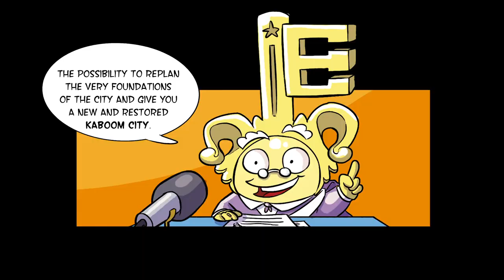⚡SUPERTHINGS EPISODES💥The SuperZings & the super villains|COMPLETE EPISODES|CARTOON SERIES for KIDS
Meet the SuperZings - everyday items transformed into superheroes and supervillains! There are 80 SuperZings to collect in Series 1, Series 2, Series 3, Series 4 and now Series 5! Collect them all!